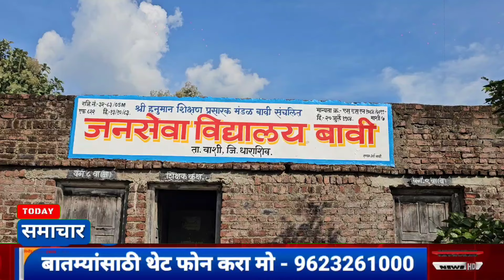आरोग्य मंत्री तानाजी सावंताबद्दल मुली काय म्हणतात पहा ग्राऊंड रिपोर्ट !